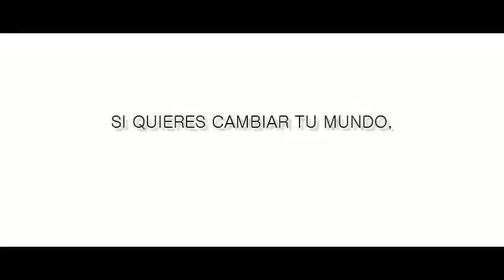RESURGIR Cambia tu mundo